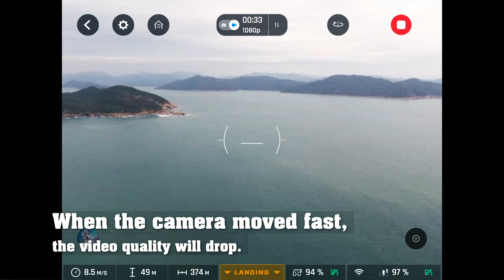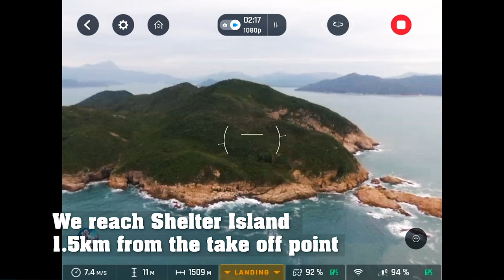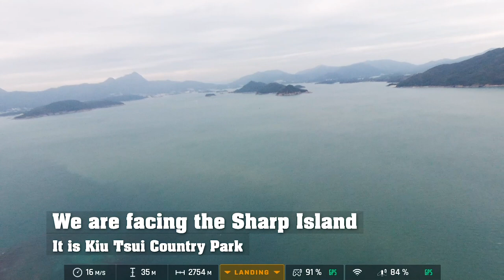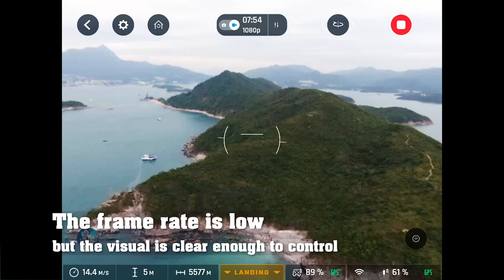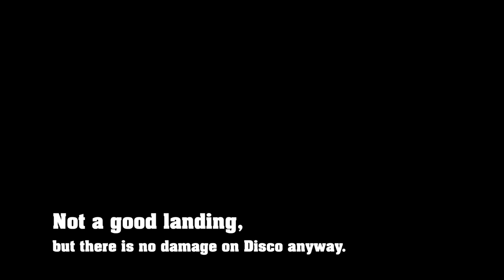Parrot DISCO + 4G network : 7km Test Flight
Follow the disco4g mod, made a test flight today finally. It is using original battery. The farthest distance about 7.2km, no connection drop. The frame rate is low but still controllable.

[ 07:45 ] 7.2km, 50% battery left
[ 09:55 ] Chasing two speedboats
[ 16:00 ] Landing

Hardware using:
- Huawei E3372h 4G USB modem
- 2x SIM cards of CSL
- Antennas (2x CRC9) for the modem